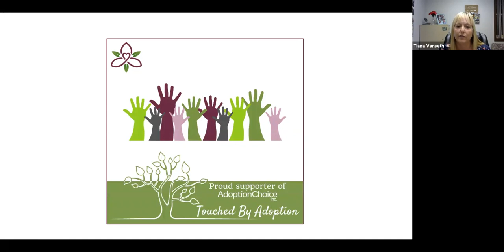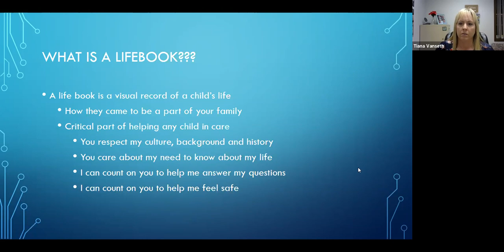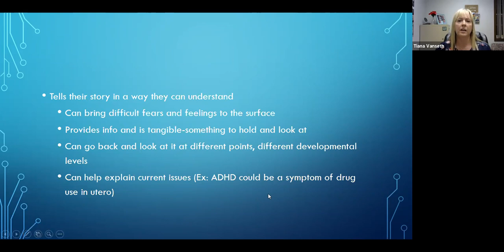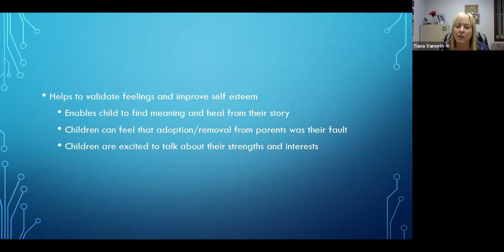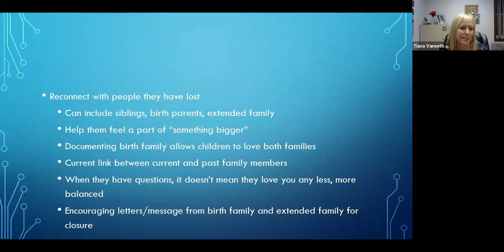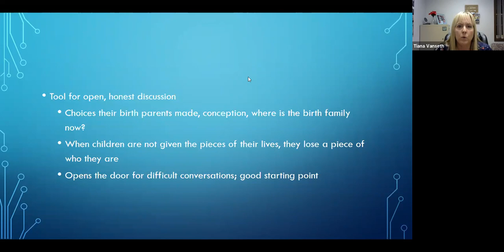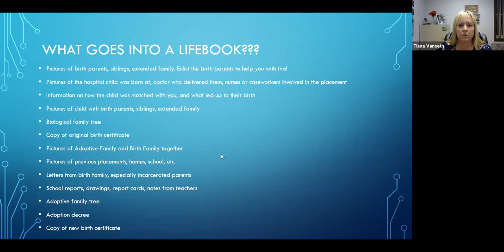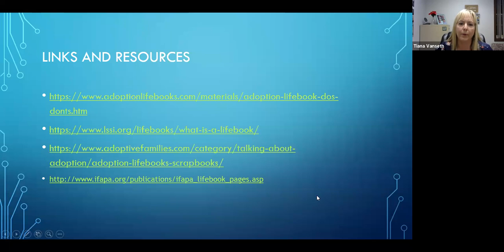Adoption Choice Presents: Lifebooks Worshop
What is a lifebook? Why is it important? How do I create a lifebook? We’ll discuss all this and more, then cover how to create one about and with your adopted child. Resources and links to where to purchase a lifebook and how to get started will be provided.